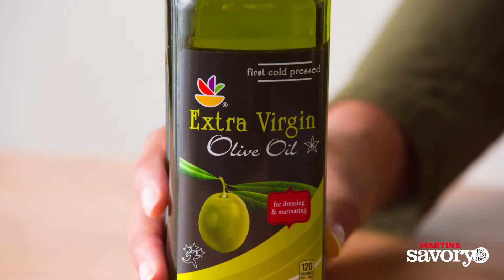Seared Shrimp with Salsa | Take 5 | Savory by MARTIN'S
Transform that leftover jarred salsa in the fridge into a simple but satisfying 5-ingredient spicy quinoa bowl.